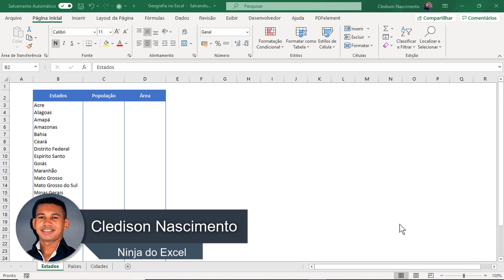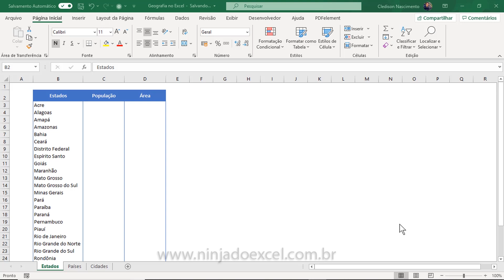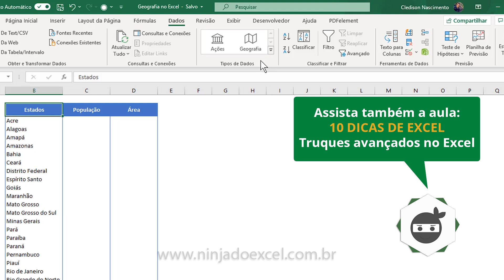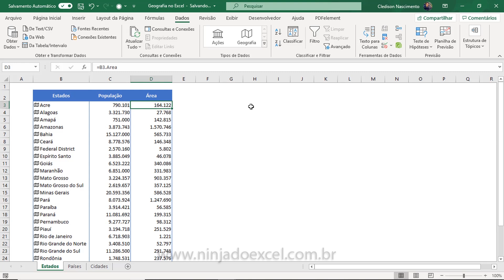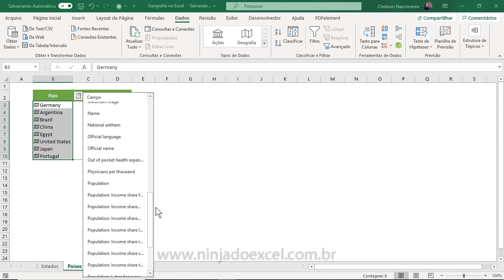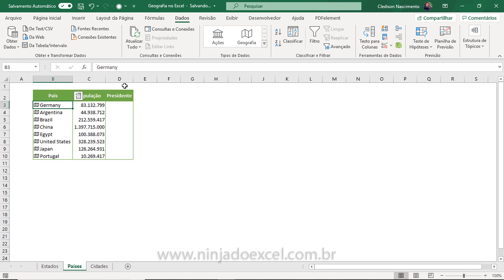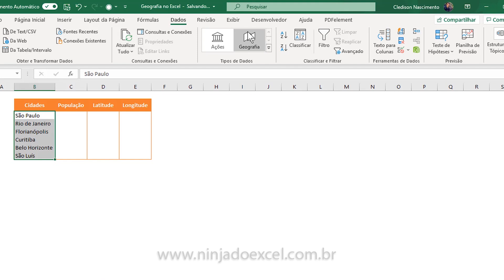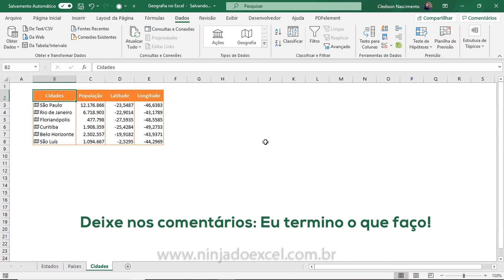GEOGRAFIA NO EXCEL - Aula de Como usar este Recurso Incrível e os Tipos de Dados que ele traz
GEOGRAFIA NO EXCEL - Como usar e que tipos de dados ele nos traz

Nesta aula, você vai aprender a trabalhar com o incrível recurso de GEOGRAFIA NO EXCEL (que fica dentro da Guia Dados, e dentro Galeria Tipos de Dados).

Vamos aprender a trabalhar com este recurso que traz dados incríveis como: Países, Cidades, Capitais, Área, Líderes Políticos de cada País, Longitude, Latitude, População e muito mais.

Mas, você deve estar se perguntando, como este novo recurso de GEOGRAFIA no Excel sabe destas informações?

A resposta é que o Excel utiliza como fonte de dados, o Bing, justamente por isso precisa estar conectado a internet. Em outras palavras, ele utiliza dados de pesquisas que o Bing, que é uma rede de busca concorrente do Google fornece (Bingo é um motor de pesquisa da própria Microsoft).

Atenção: Precisa estar conectado a internet para utilizar este recurso.

Lembrando que este recurso está disponível no Excel da Microsoft 365 e aprenda em nossa aula complementar no blog como ativar este recurso em seu Excel.